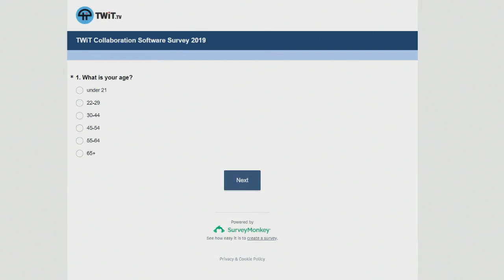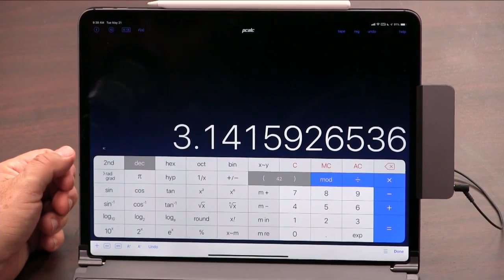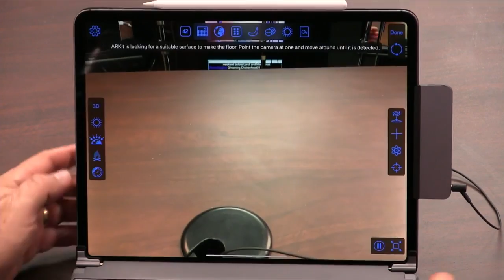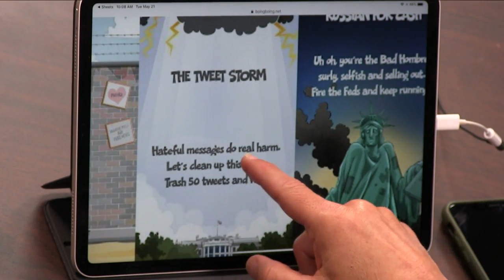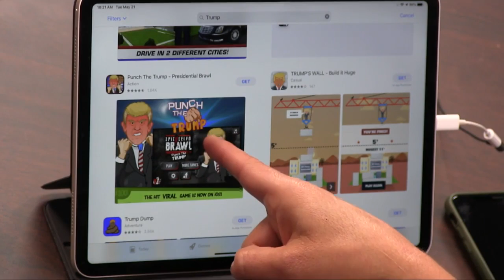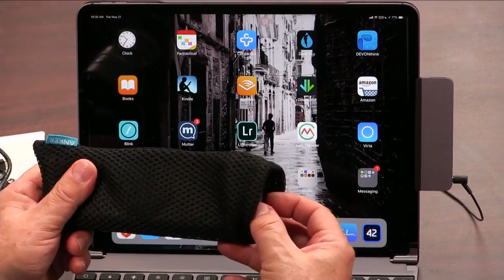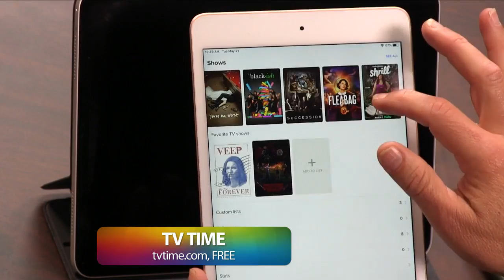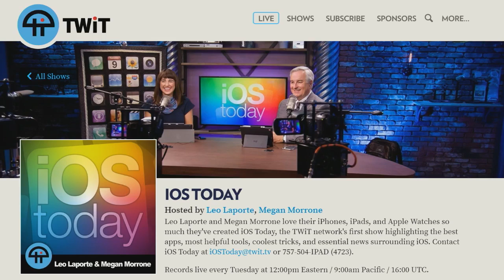WWDC Preview with James Thomson - iOS Today 447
A Better iPad Calculator
Leo Laporte and Megan Morrone talk to James Thomson, creator of the iPhone, iPad, and Apple Watch calculator PCalc. He talks about what it is like to watch the WWDC keynote in fear of being Sherlocked and the rumours of a calculator on the new watchOS. Plus, a conversation about app store requirements, Minecraft Earth on iOS, TV Time, and a game called Frost.

Guest: James Thomson